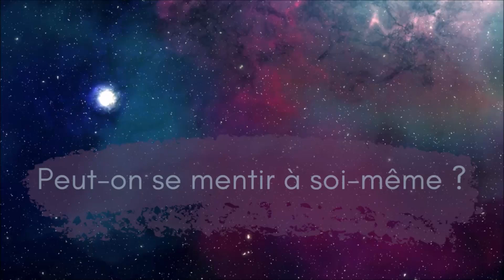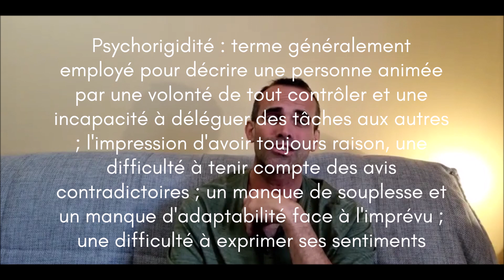Live : peut on se mentir à soi même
Live : se mentir à soi-même (live du 11 mai 2022)

Je vous propose un live autour de notre capacité de nous mentir à nous-même.

Sommaire de la vidéo :

00,00 : Introduction
00,32 : L'énnéagramme
07,03 : Se mentir à soi-même
13,53 : Accepter ses ressentis
15,48 : Oser s'avouer que quelque chose ne va pas
29,20 : Susceptibilité et émotivité
35,40 : La reconnexion à ses émotions

Définition de la psychorigidité : terme généralement employé pour décrire une personne animée par une volonté de tout contrôler et une incapacité à déléguer des tâches aux autres ; l'impression d'avoir toujours raison, une difficulté à tenir compte des avis contradictoires ; un manque de souplesse et un manque d'adaptabilité face à l'imprévu ; une difficulté à exprimer ses sentiments...